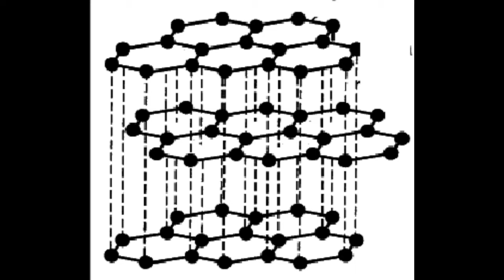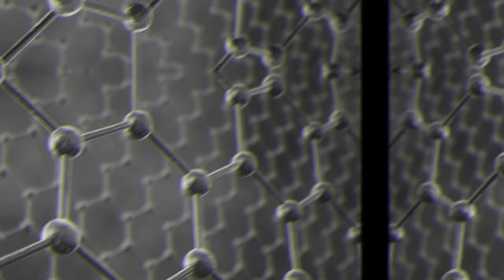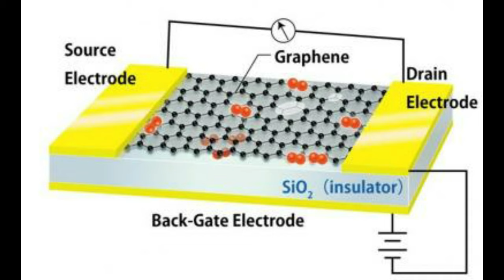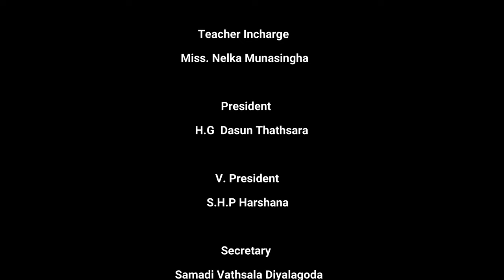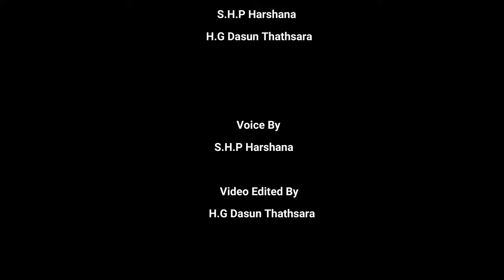Graphene - Harischandra College Negombo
Video - 08
Visualizeara - The Scientific Video Competition
Video by Harischandra College Negombo

Members:
H. G. Dasun Thathsara
W. Ranjuka Abilash
S. H. Praveen Harshana

Future benefits of carbon-based graphene

Resources:
1. Trevor Daniel - Falling (Karaoke Version)
2. Relaxing Background Music - relaxdaily B-Sides N°1